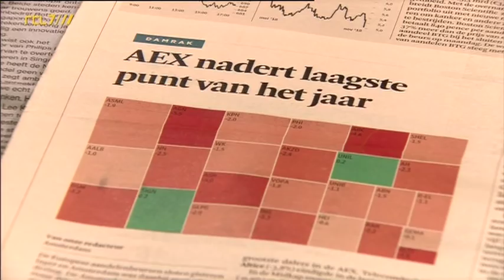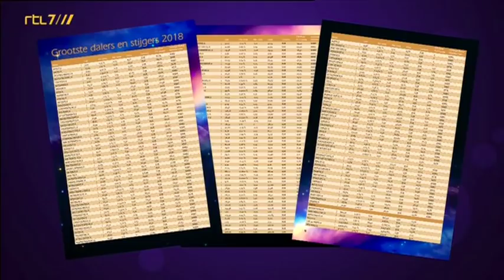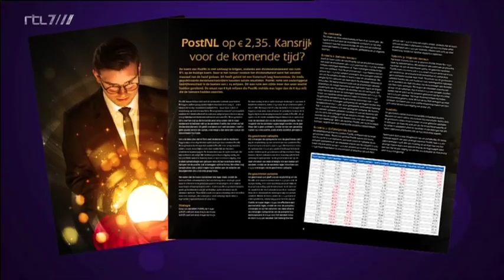Business Class 25 november 2018 | Beursgenoten TV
Als eerste op de hoogte zijn van de nieuwste beursparels? Meld u aan voor de gratis nieuwsbrief